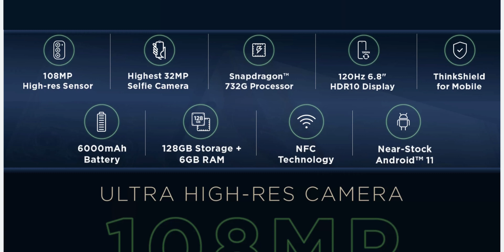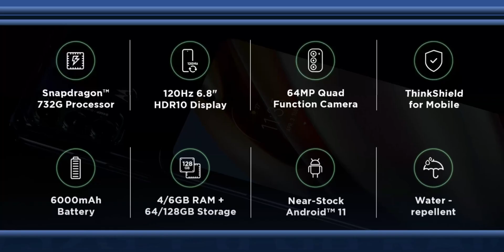ഇതാ വീണ്ടും മികച്ച 4 ഫോണുകൾ under 20,000. Best 4 phones under 20,000 | Moto G60 | Realme 8 5G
Best 4 phones under 20,0000 | Realme 85G Malayalam | Moto G60 Malayalam | Moto G40 Malayalam | Poco M2 Reloaded .